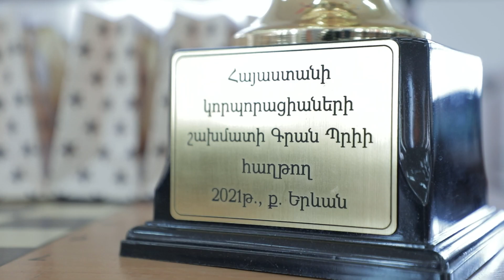Կայացավ Հայաստանի կորպորացիաների շախմատի Գրան Պրիի 2-րդ փուլը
Ամեն ինչ հայկական և միջազգային սպորտի մասին VNews Sport-ի յութուբյան էջում՝ ռեպորտաժներ, հարցազրույցներ, հաղորդաշարեր, ուղիղ հեռարձակումներ, այլ հետաքրքիր տեսանյութեր:

Մենք լուսաբանում ենք ֆուտբոլային բոլոր հետաքրքիր մրցաշարերը՝ Աշխարհի և Եվրոպայի առաջնություններ, Ազգերի լիգա, Չեմպիոնների լիգա, Եվրոպա լիգա, Եվրոպական թոփ առաջնություններ, հայկական ֆուտբոլ՝ Հայաստանի հավաքական, Բարձրագույն խումբ, ինչպես նաև այլ մարզաձևեր՝ ըմբշամարտ, ծանրամարտ, բասկետբոլ, վոլեյբոլ, մարմնամարզություն, բռնցքամարտ, այլ մարզաձևեր: